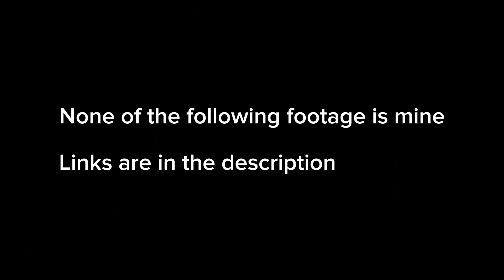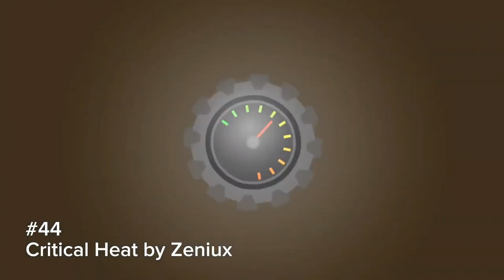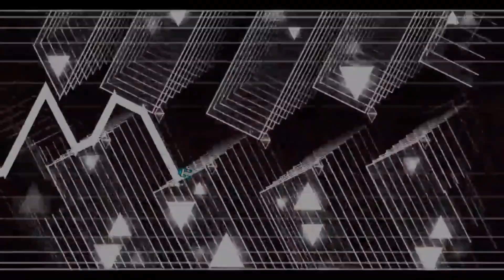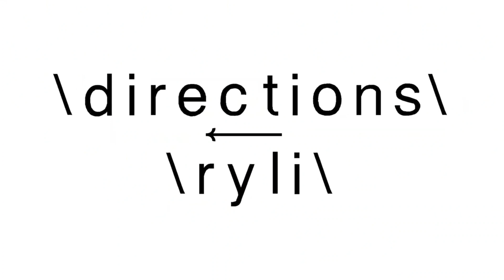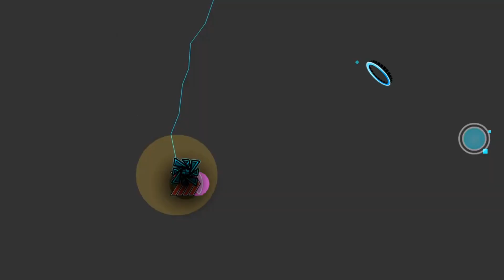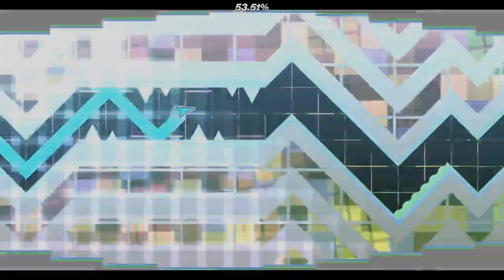The Most MEMORABLE Part of Every Top 150 Extreme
All editing done by me, thumbnail by ‎@BigFatLuke

I'm so glad I finished this video this took so much time

I was going to link each individual video here, but it would exceed the character limit (by a lot) so I'll just link channels and what levels they recorded / videos they made:

Neiro ) - Avernus, KOCMOC, The Lightning Rod, Tunnel of Despair, Mayhem, Delta, Cosmic Cyclone, Shardscapes, RUTHLESS, Ragnarok, Kappa, Terminux, Knights of Thunder, Frozen Cave, Fever Dream, Storming Summit, Gamma, the wiener

Icedcave ) - Acheron, Slaughterhouse, MINUSdry, SUPERHATEMEWORLD

Fnm04 ) - Silent clubstep, Kyouki, LIMBO, The Hallucination, Solar Flare, Edge of Destiny, UNKNOWN, Oblivion, Trueffet, Shukketsu, Aerial Gleam, Fragile, qoUEO, Cognition, Dance of the Violins, CHROMA FINALE, Excruciation Chamber, Aquatic Auroras

Renn241 ) - Saul Goodman, Jesse Pinkman, REPENTLESS

Newly Rated Extremes ) - COMBUSTION, Widestep, Launchpad Labyrinth, CITRA, Pagoda, Twilight, Dump, Neon Skyline, Ourwa, nevermore, of Ambrosia

Viprin ) - Neutra, Lotus Flower, Cold Sweat, RUST, Instinct, TORN, The Art of the Blade, untitled unmastered, Ouroboros

zof ) - shimmer, Coral Cave, Jupiter My Favorite, FusionDynamix, Fragmented, Sparkling, RANDOM ACCESS MEMORY, Dedohexdragon

LIEB ) - ATOMIC CANNON Mk II, ATOMIC CANNON

Ace ) - Escape Room, Awedsy, IthacropoliX